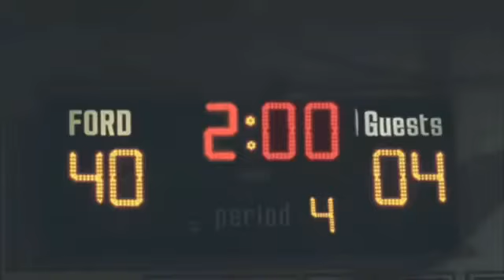Best I Ever Had Drake Official Video HD